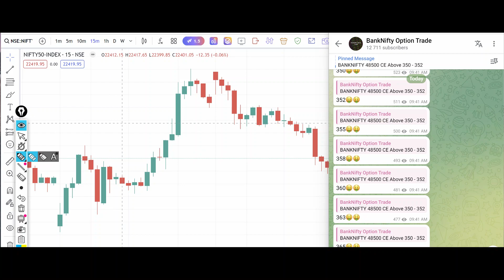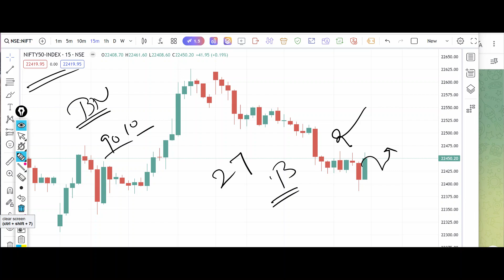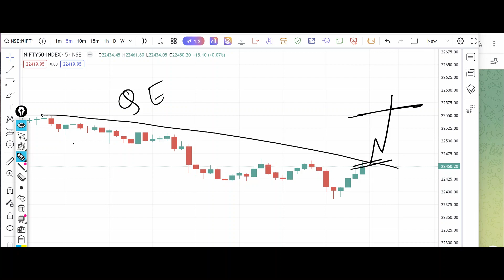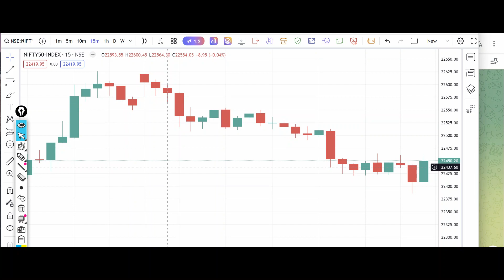Nifty Tomorrow Prediction 29 April 2024 Calls Options Put Call Buy Level Bank Nifty Options